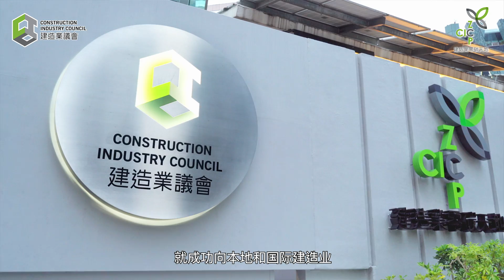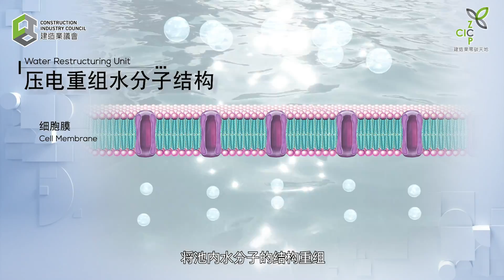建造业零碳天地园区最新预览（普通话）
这几个月来， 建造业零碳天地经历了许多变化。观看视频了解更多！